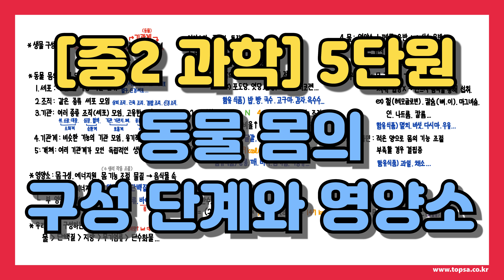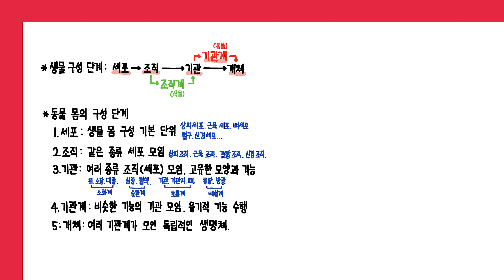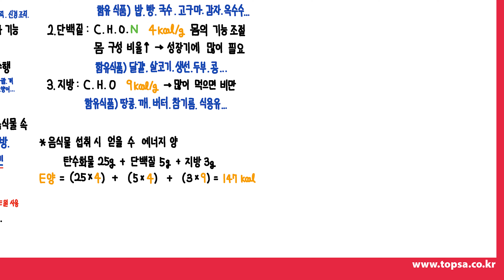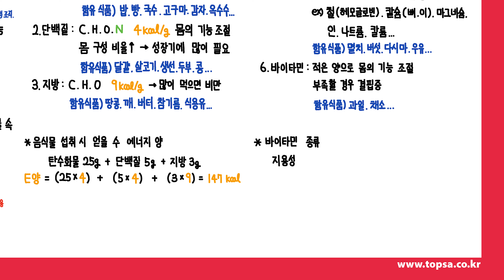[중2 과학] 몸의 구성 단계와 영양소